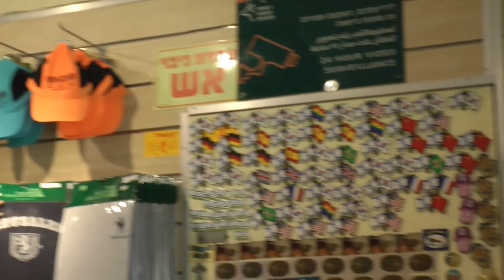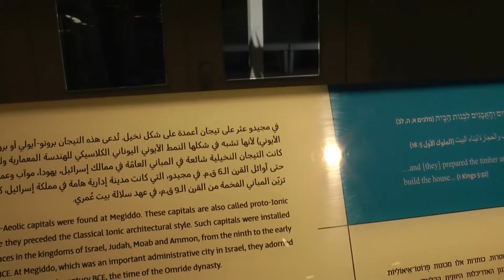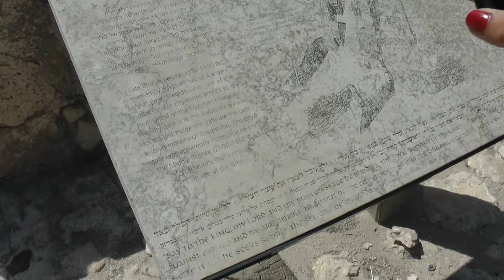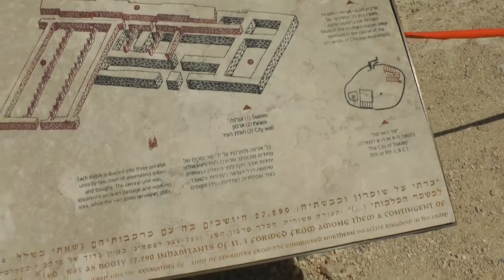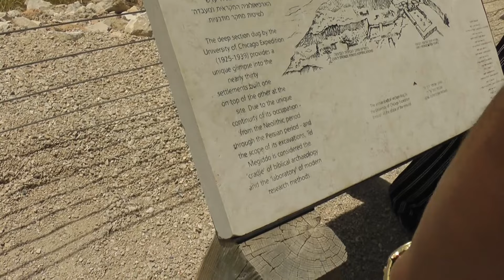Israel Tour 2023 with Asian Calvary Church - Part 7